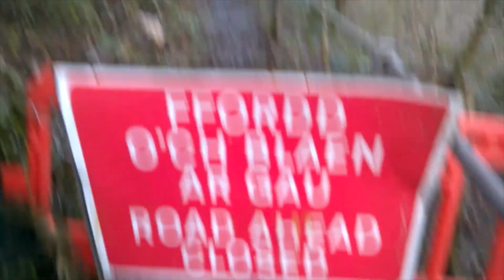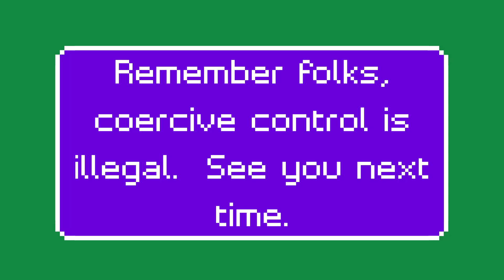Pown Wal and some other places of interest, Ystradowen, Cwmllynfell.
A little walk down to Pown Wal, the old washery for the local coal mines on the Twrch River.